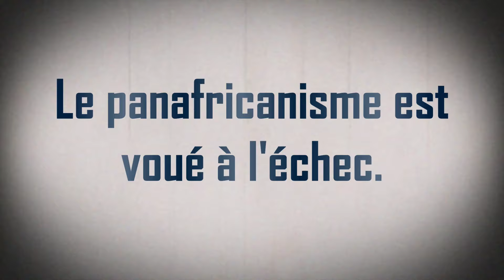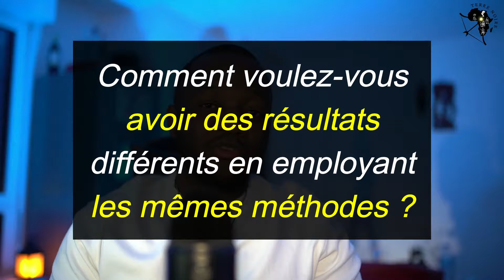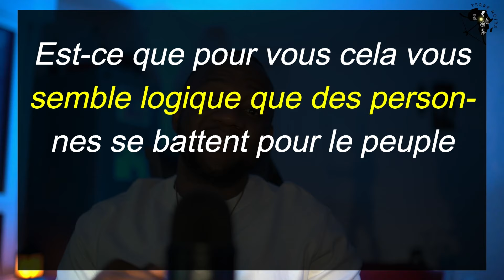L'Afrique n'est malheureusement qu'un fantasme pour vous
Beaucoup parlent parlent d'Afrique mais très peu y vont.
il y a une chose qui est clair et qu'il faut toujours accepter de dire, c'est que le sentiment des personnes de la diaspora est souvent seulement lié à un fantasme dû soit au fait de rechercher une histoire plus gratifiante soit à l'idée de créer une appartenance virtuelle qui n'est pas réelle.